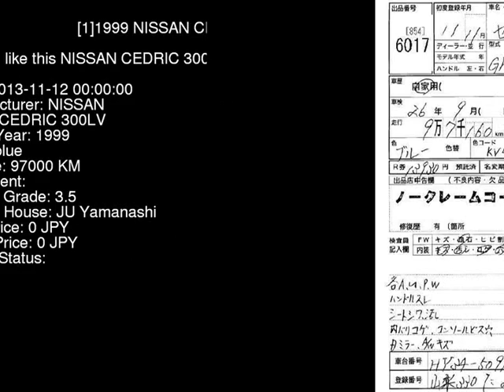1999 NISSAN CEDRIC 300LV HY34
the Authority on JDMs since 2007!  . Details on this car from auction in Japan